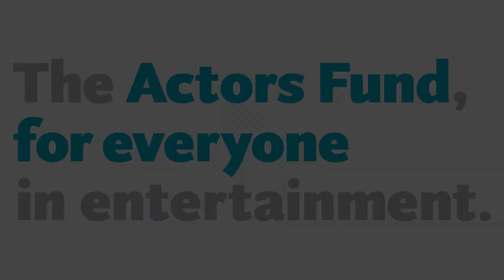The Actors Fund 2017 Gala Musical Tribute to Harold Prince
Monday, May 8, 2017. A standing ovation to our nearly 500 guests who gathered at the New York Marriott Marquis to honor Danny DeVito, Sally Field and AARP CEO Jo Ann Jenkins with the Medal of Honor, and Harold Prince with the Lifetime Achievement Award for his incredible career and 58 years of service as a Trustee. Thanks to our special guests on hand to present to our honorees, including screenwriter/director Richard LaGravenese for Danny DeVito; actor Matthew Rhys for Sally Field; Annette Bening for Jo Ann Jenkins and Joel Grey for Harold Prince.

The evening included musical tributes to the career of Harold Prince, including:

0:02:  "Old Friend" from Merrily We Roll Along, with Gregg Edelman, Jay Armstrong Johnson, Meghan Picerno, Bryonha Marie Parham, Andréa Burns, Rebecca Luker, Emily Skinner

0:30: "Dear Friend" from She Loves Me, Rebecca Luker

0:55: "When Did I Fall In Love" from Fiorello!, Marin Mazzie

1:22: "Send in the Clowns" from A Little Night Music, Emily Skinner

1:59: "Cabaret" from Cabaret, Bryonha Marie Parham

2:31: "All the Wasted Time" from Parade, Gregg Edelman, Andréa Burns

3:01: "Make Our Garden Grow" from Candide, Full Company

Visit our Facebook page for more photos of the event!